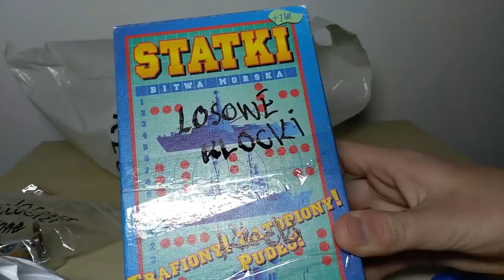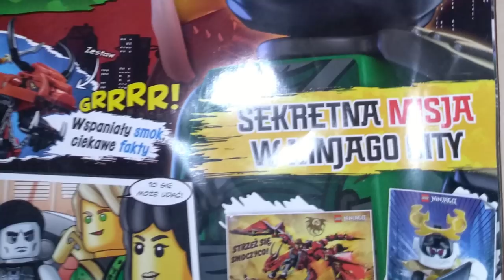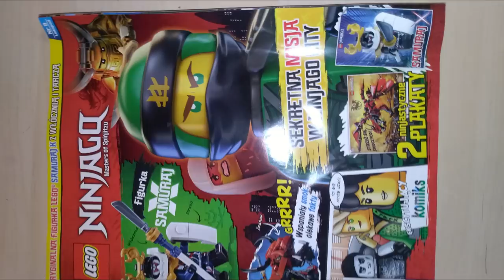UNIKATOWE KLOCKI - Paczki od widzów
Dzisiaj otworzę aż 3 paczki! Pierwsza jest od Huberta, następna od Stasia i jeszcze jedna od Chrisa legomana! Wielkie dzięki za paczuszki!